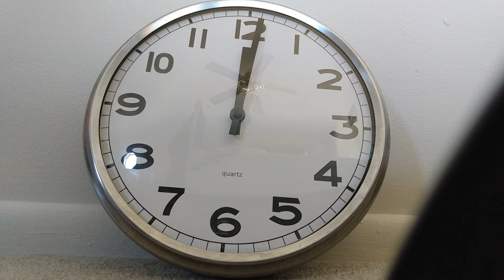ASMR - Clock ticking for sleep & meditation